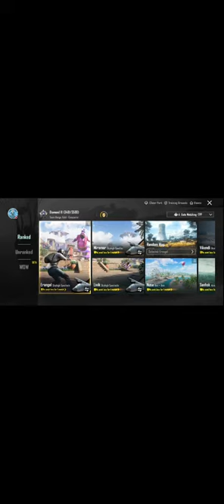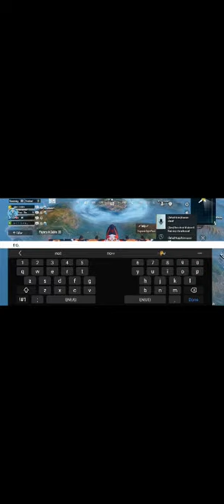platinum to conqueror bgmi rank push | ROAD to 2k subcriber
Ignore tags 🏷

tips and tricks pubg
pubg mobile metroroyale
pubg mobile turnuva
pubg mobile tutorial
pubg pc pro player
tdm tournament
bgmi
new pubg video
pubg tik tok
tdm 1v1
tdm challenge
pubg tips
pubg prikol
best pc games
pubg tdm 1v1
pubg
snax
Snax gaming
goblin vs jonathan tdm
ipad mini 6
mrcybersqued
pubg aim assist on or off
90 fps
free fire sound
pubg comedy
iPhone 11 pro max pubg sensitivity
pc build under 60000
pubg uz
bgmi tips
pubg new update
pubg youtuber
free fire live
gamer robot
pubg new state
pubg mobile
Current baba yt
godllozz gaming
how to hack pubg uc
iPhone tips and tricks
step pubg
tdm master
4k video
gta 5
bgmi lite
handcam
mrbeast
how to play bgmi in pc
pubg girl status
star captain
pubg graphics
how to hack pubg mobile
pubg status
bgmi new update
pubg headshot
techno gamers
grendi pubg
top 10 bgmi reaction
battle ground mobile India
bgmi live
jonathan gaming
pubg short video
bgmi shorts
new state new update
pubg mobile esports
bgmi esports
pubg mobile ki video
pubg mobile tdm
pubg new update rp rewards
shorts pubg video
victor
jonathan vs goblin
mx stan
mc stan
pubg helicopter
x suit new pubg mobile
bgmi joystick tricks
pubg joystick tricks
m4 glacier crate opening
bgmi prank
fight tricks
ipad review
pubg shorts clutch
bgmi shorts clutch
pubg shield
total gaming
Pubg emote status
m24 tdm tips
cardinal pubg
jonathan shorts
gamexpro gaming
pubg dance
pubg sniper king
pabji tiktok
panda pubg
asus rog phone 6 pro pubg test
pubg reel
bgmi reel
revenge status
pubg revenge video
revenge status
kaku yt
last zone
scout jonathan
pubg best control setting
star captain 4 finger control code
pubg competitive game play
bgmi competitive game play
carryislive
pubg arena
ipad 9 pubg test
ipad 9 bgmi test
ipad mini 6 gameplay
ipad mini 6 free fire
ipad sensitivity pubg
ipad mini 6 sensitivity pubg
best tablet for gaming
bgmi tdm tournament app
pubg tdm tournament
90 fps tablet pubg
fake dynamo gaming
iPhone 13 bgmi
3 finger setting pubg
3 finger setting bgmi
40 fps pubg gameplay
pubg potato graphics
bgmi potato graphics
no grass pubg
no grass bgmi
new hack pubg
bgmi live
bgmi live hack
pubg live hack
daku X
demon slayer
demon x
bgmi montage
pubg montage
pubg vs free fire
bgmi vs free fire
tdm master
bgmi shorts
pubg shorts
hip fire pubg mobile
jonathan finger claw
antaryami gaming
hr captain
senator pubg
bgmi news
pubg news
captain gaming sensitivity
iPad Pro pubg test
iPad Pro bgmi test
iPad Pro gaming test
pubg best gameplay
pubg uhd graphics
lolzzz gaming sensitivity settings
casetoo pubg
clutch god
dobby gaming
payal gaming
star captain sensitivity
pubg 5 finger claw code
bgmi 5 finger claw code
pubg memes
bgmi memes
anony gaming
anox pubg
coffin pubg
pubg comedy video
pubg funny

handcamp Han
creativity x
drawing pubg bgmi clutch tournament  bgmi 1v4 clutch pubgshorts sniper montage pubg mobile best montage pubg mobile beat sync montage pubg mobile best clutch 👌 viral 16 may April trendingbgmi unban, bgmi
bgmi update bgmi unban today
victor iq